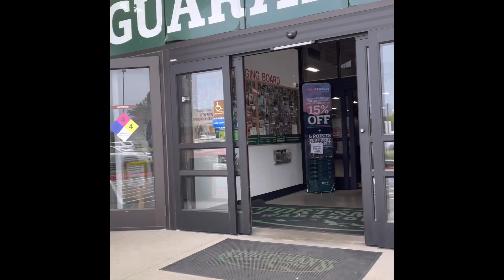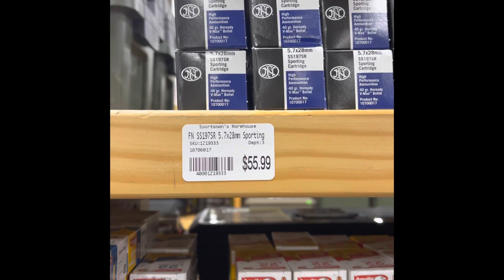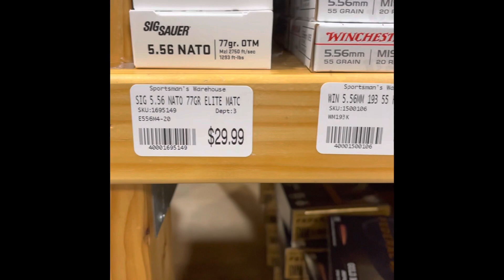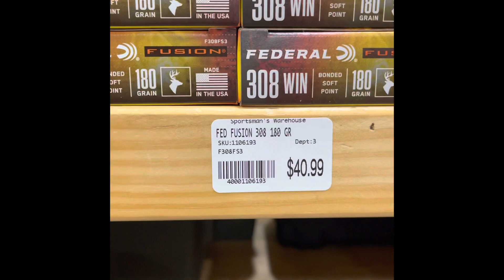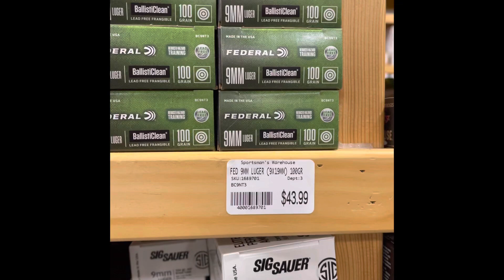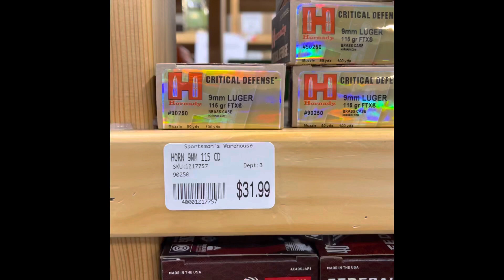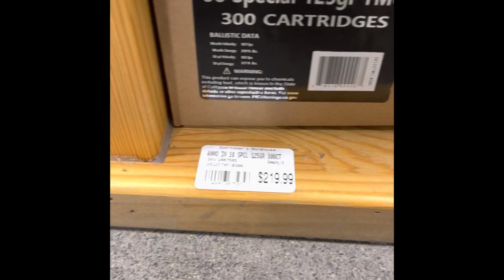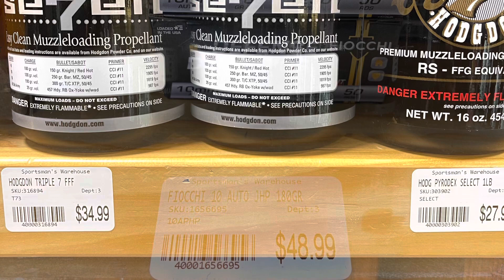Ammo shortage update @PNW Sportsman’s Hillsboro,OR 4/28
It's been a week since the last ammo update at my Sportsmans Warehouse and boy was it a big ammo selection surprise! I expected to see ammo selection LOW but instead found it well stocked!

Pistol rounds: PLENTY! Lots of 9mm, .22lr, .40 S&W, but few .45 acp and 10mm. Price of 9mm hasn't really moved. Price of 22lr hasn't moved either BUT it is pricey as you will see in the video. 40 S&W priced the same as well as 45 acp. 10mm was EASY a $1 a round! If you need pistol rounds and are local here get it! But with a higher price!

AR rounds: Plenty of 556/223/.308/300. NO 6.5 creedmor. Few hunting rounds of 224 Valkryie which I almost was going to pick up but held back. Price of 556 EASY .90 cents a round to almost a $1. 223/556 target rounds $15.99 for a box of $20 at average there. Hunting rounds or 223 looks like $1.50 and up (ouch). Price of .308 about $1.50 a round and up. Price of 300 easy $1 a round and up.

Pistol magazines: I only took a pic but did notice VERY few Glock magazines. Plenty more of the Magpul for glocks 17/19 . Ruger 10/22 25 round magazines low in stock. Nothing much to really look at. There are S&W pistol mags so you may find what you need for a S&W.

AR magazines: Still a good selection of the Magpul 30 and 40 rounders. Slowly moving, maybe by next week will see a difference of low stock. The .308 Pmags are almost out of stock.

My take on todays ammo check. Plenty ammo in stock at this Sportsman. Prices however are high. All I see are people just STARING at the ammo and NOT picking up anything. I guess sticker shocked.  I did go to my usual BIMART and they did not get anything for this week (maybe just a small load according to them which is why I didn't bother to stop by). Maybe the factories are just supplying and filling out the big box stores now??? Who knows??!! Maybe, just a scary maybe, once the current ammo stock is sold out and the next batch comes in will either be LOW in stock or definitely the HIGHER prices.  Good luck everyone and happy hunting wherever state you are from!

Thank you to everyone who watched my vids! More content to come!